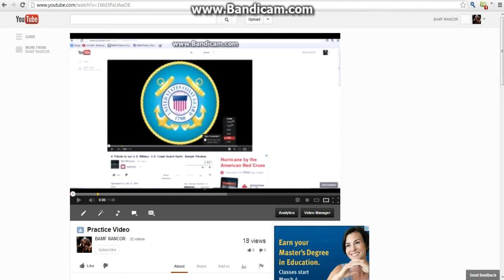Semper Paratus!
A tribute to the Coast Guard